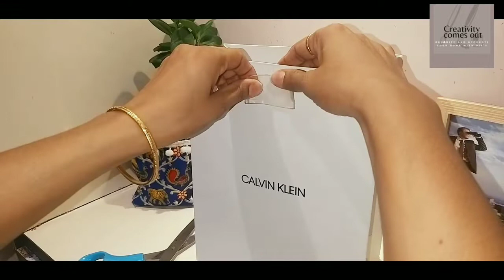No cost home organization idea ll @deepikakicreativity2138 ll DIY ll easy and time saving organizer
namastey dosto,
today i am going to sharing some home organization idea in not cost organizer.if we see around us we can see many thing which can be a good organizer.make them more beautiful we can decorate or paint with less efforts and material.
you can comment me that which type of video you wants

thanks
deepika

space saving hack
money saving hack
sunglass organizer
tape organization

go with playlist for more diy video